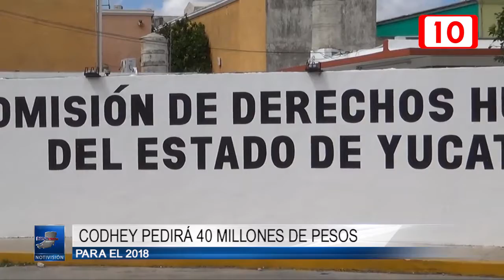104631 CODHEY pedirá 40 millones de pesos para el 2018